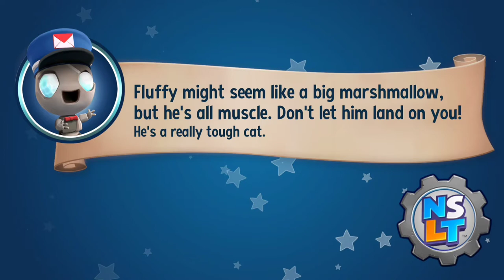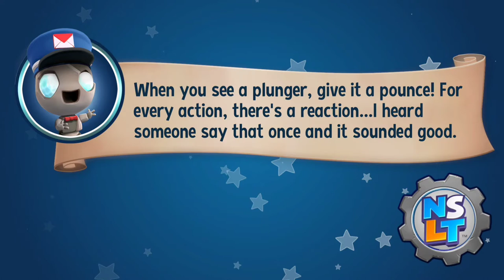New Super Lucky's Tale - Worm Concert! [No Commentary] - Part 5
This is the best band band in all of the United States.